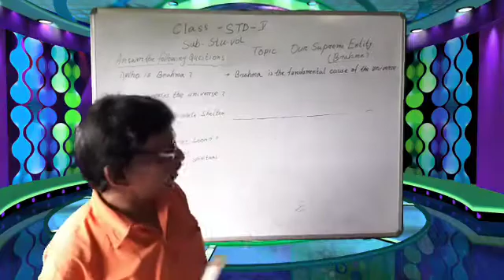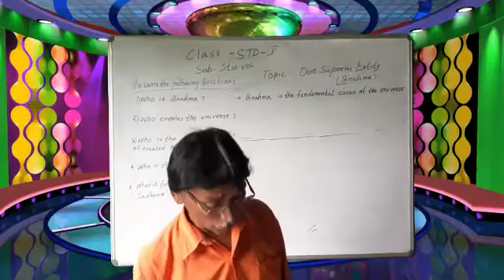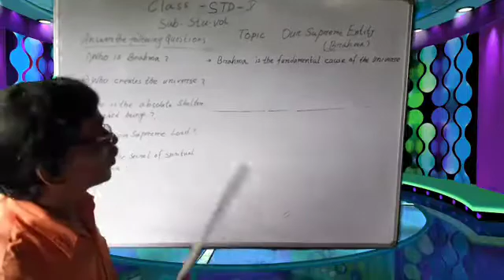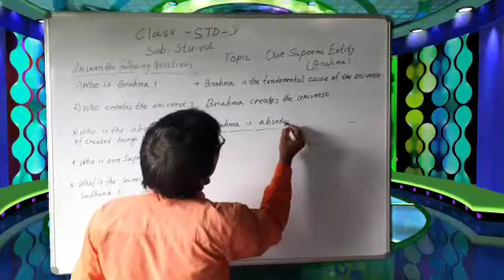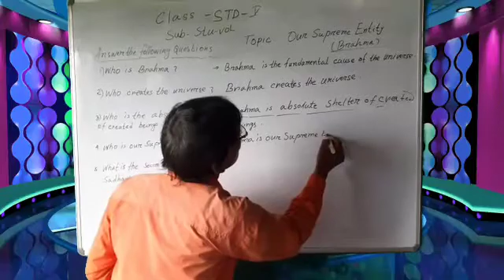STD-V StuVol 24-Jun-2020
Teacher: Santosh Debnath